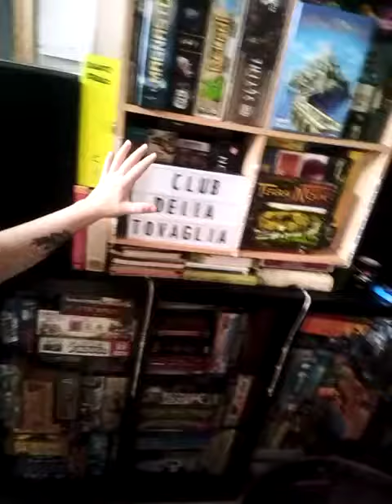Quizzone! Video indizio!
Primo indizio del nostro quizzone!